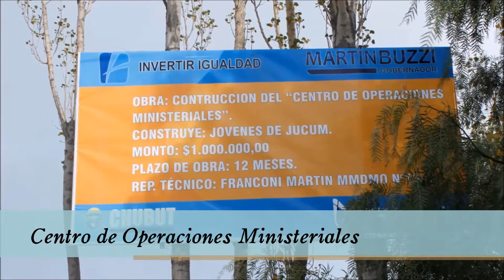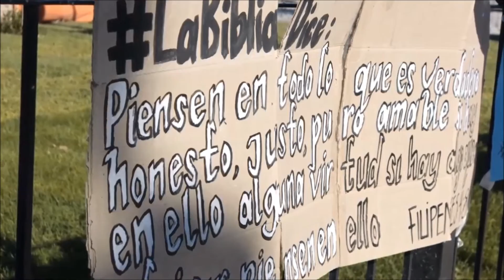JUCUM Puerto Madryn 2016